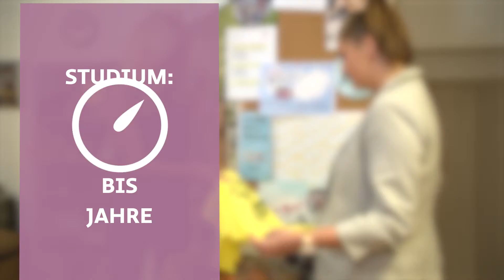Regionale Berufsbilder: Marketing Manager/in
Marketing-ManagerInnen planen, koordinieren, organisieren und steuern die Durchführung von Marketing-Maßnahmen. Mit Hilfe von EDV-gestützten Controlling-Systemen informieren sie sich über die Einhaltung der Marketingziele (z.B. Erhöhung der Absatzzahlen in einem bestimmten Zeitraum). Bei Abweichungen können dadurch sie rechtzeitig Gegenmaßnahmen setzen. Sie stehen in engem Kontakt zur Verkaufsabteilung und zur Geschäftsführung, zu Marktforschungsinstituten, Werbeunternehmen und Medien. Sie sind an Entscheidungen über die Herstellung neuer erfolgversprechender bzw. der Einstellung unrentabler Produkte beteiligt sowie an der Entscheidungsfindung für Produktgestaltung und -verpackung.